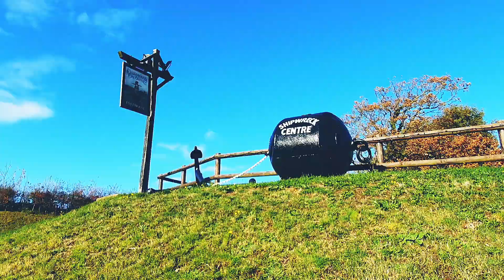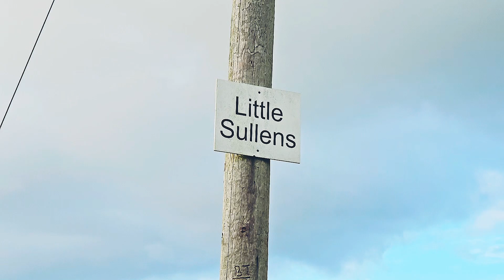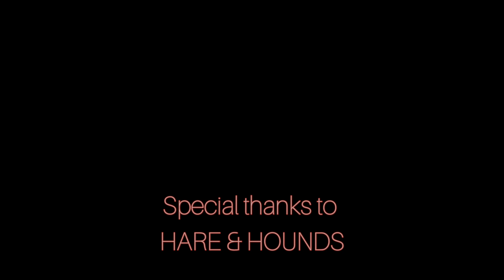The Murderous Story Of Michal Morey | Dark Side Of The Wight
Episode 1 of a new WightWanderer series takes a look at the murder of James Dove at the hands of his grandfather Michal Morey.

Presented by Eleanor Spicer.

Warning: Some viewers may find subject matters disturbing.

Vectronia - Lament For Our Time & Wind Over Water. Used with permission from Artist.

All other music is written by the film & script editor. copyright: Jack Singleton.

Reading sources:
Isle Of Wight Villans, Rogues, Rascals & Reprobates by Jan Toms.

Foul Deeds & Suspicious Deaths in the Isle of Wight by M.J.Trow.

Images:
Boy - artist depiction of 17th century young boy - art piece by C. Maratti - Public Domain.
Man - artist depiction of 17th century Woodsman - art piece by Sedgeeick - Public Domain.
Artist depiction of 18th century hanging - NOT actual hanging of Michal Morey - artist: Unknown - source: londonist.com
Drawing of man on gibbet: source: wightpedia.org.uk - artist: T.Berwick.
Man's head on gibbet overlay: author: Achilver - source: Wiki used under CC licence 3.0.
Drawing of village from hilltop: cr: F.Kobell - public domain.
Arreton Church drawing: artist: Kershaw & Son - source: rareoldprints.com
Archaeological Excavation Image: source: Vectis Archaeological Trust Website.